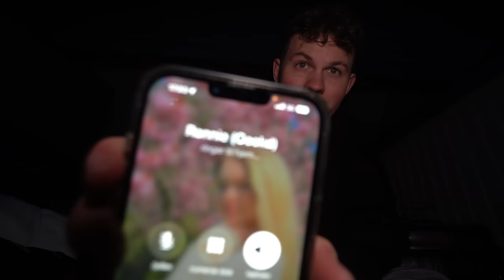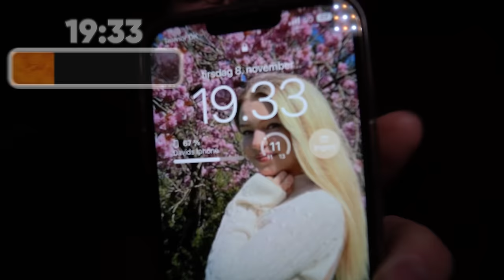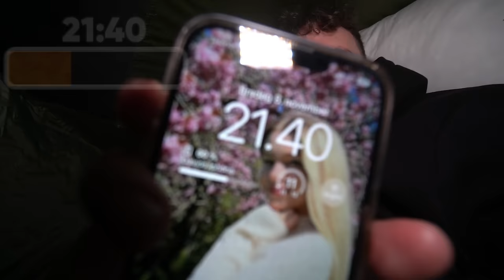24 TIMER PÅ EN RIGTIG MINECRAFT BLOCK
Join Firecrafts Oneblock!😱🚧

(Kan KUN joines med Java Minecraft version 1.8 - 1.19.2)!

Jeg håber vi ses derinde!!😍

👕 MERCHANDISE! 👕

🔥 SOCIALE MEDIER! 🔥

24 TIMER PÅ EN RIGTIG ONEBLOCK // David Jæger

I denne video skal vi overleve 24 timer på en oneblock i virkeligheden! Vi har bygget en oneblock i virkeligheden i takt med at Firecraft har åbnet en ny Oneblock server i minecraft! Vi prøver at overleve på en rigtig oneblock i dag, nyd videoen!